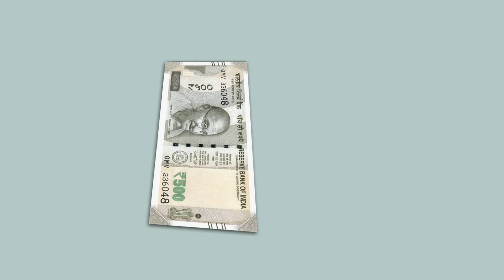కెంపా - భారతదేశం యొక్క నెం .1 పంటలో బహువిధ చర్య గల కలుపు నివారిణి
కెంపా (పైరజోసల్ఫ్యూరాన్ ఇథైల్ 20 % WDG)
వరి పంటలో బహువిధ చర్య గల కలుపు నివారిణి. ఇది వరి పంటలో ముఖ్యమైన కలుపు మొక్కలైన వెడల్పాటి ఆకు, తుంగ & గడ్డి జాతి కలుపు మొక్కలను సమర్ధవంతముగా నివారిస్తుంది. ఇది కలుపు మొక్క మొలకెత్తక ముందు & కలుపు మొక్క మొలకెత్తిన వెంటనే నివారించు కలుపు నివారిణి, ఇది కలుపు మొక్క మధ్య భాగాన్ని పెరగనీయకుండా, కలుపు మొక్కలను దీర్ఘకాల నివారణలో ఉంచుతుంది.

Chempa (Pyrazosulfuron-Ethyl 70% WDG) is a broad spectrum herbicide for paddy, which effectively controls major broadleaf weeds, Sedges and Grassy Weeds. It is a pre and early post-emergence Herbicide which gives the longer duration of control by inhibiting shoot growth and killing the weeds.